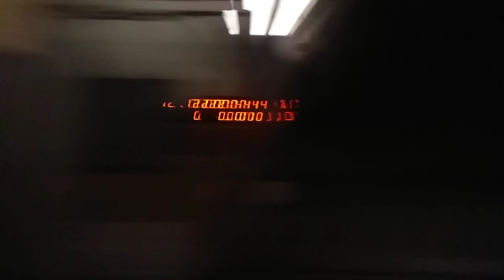81-717.5М "Красная стрела" на станции "Лубянка"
Простите за такой звук!